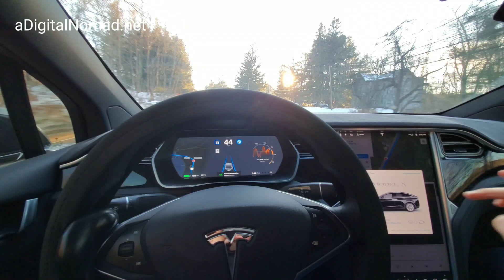TESLA AutoPilot SHUTS OFF Due 2 DIRECT SUNLIGHT | 2019.40.2.1